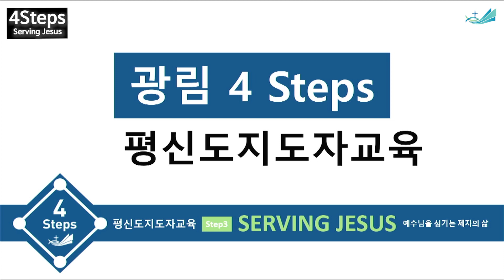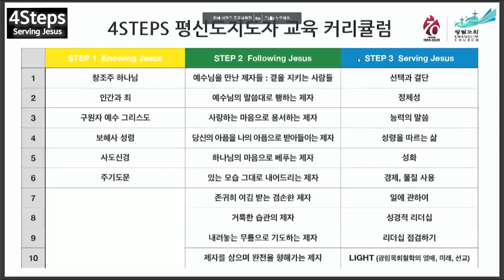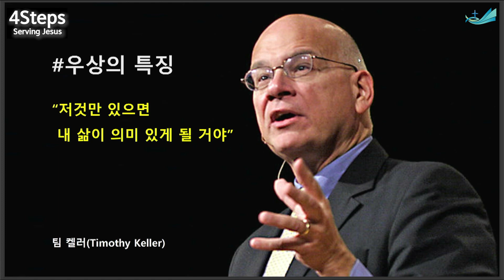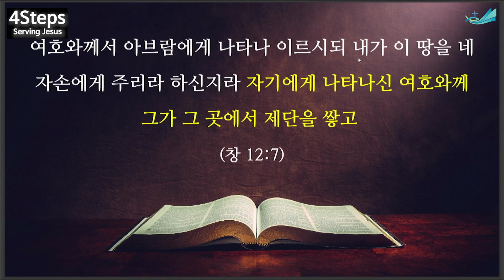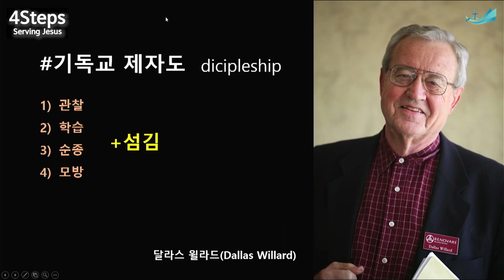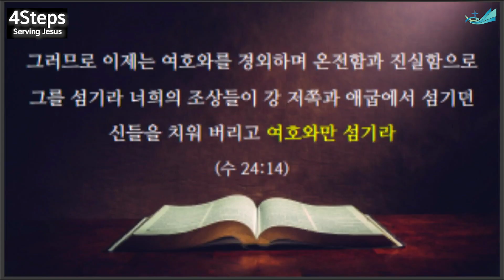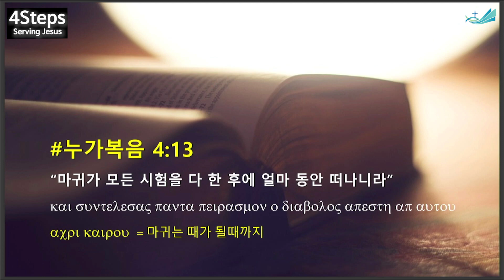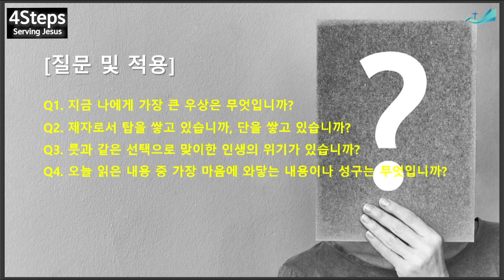광림 4Step3 Serving Jesus 1강 강명남 목사 2023.3.12